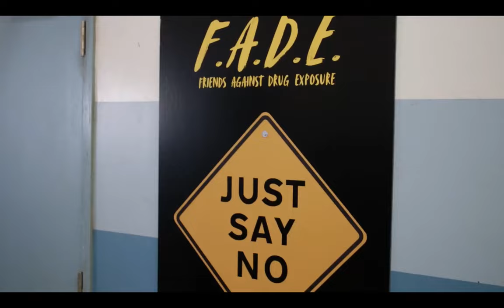tariq being comedic relief|| abbott elementary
this will be the first of many abbott elementary vids
so enjoy tariq cracking me up for like 5 mins
love, cat ♡